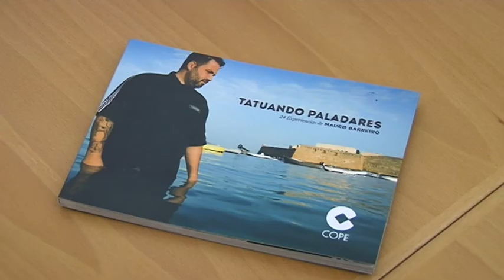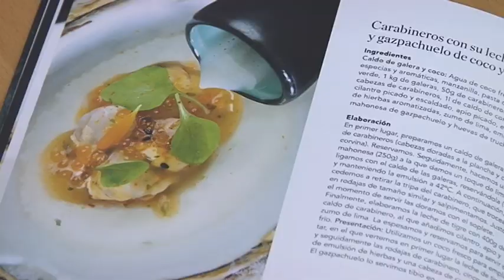Tatuando Paladares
Mauro Barreiro ofrece en su libro Tatuando Paladares 24 experiencias gastronómicas. Una selección personal de recetas, en las que conjuga su personal experiencia con una invitación a la curiosidad del paladar.